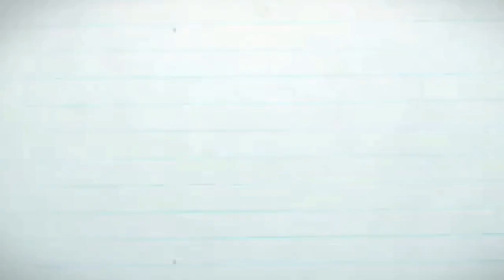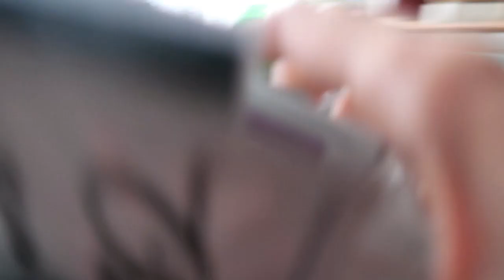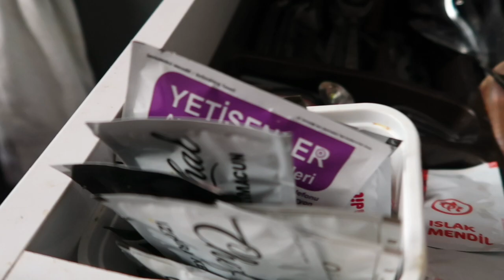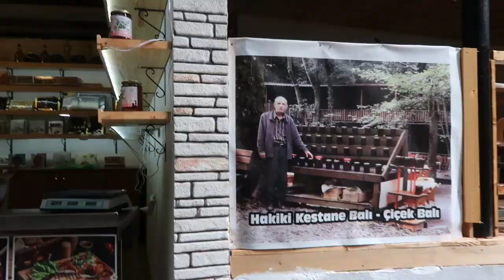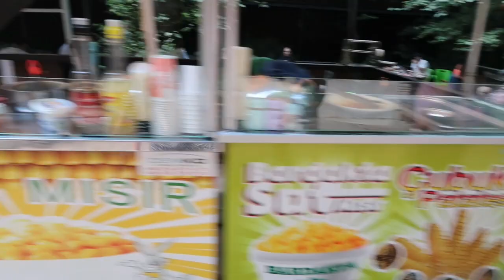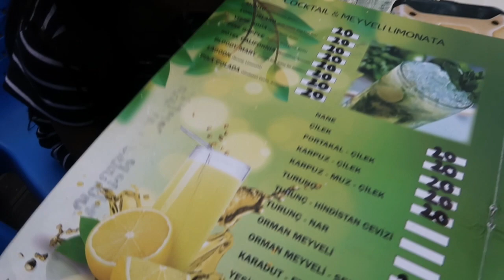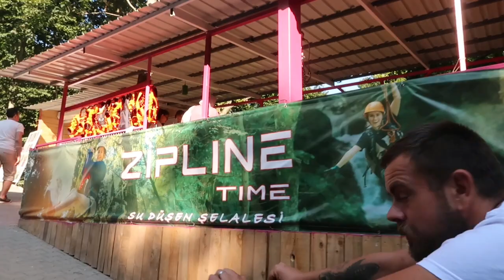NAKIPAGKITA AKO SA UNANG KAIBIGAN KO DITO SA TURKEY! ANG HECTIC NG ARAW NA TO! KASAL, BARBEQUE, ETC!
ANG HECTIC NG ARAW NA TO!

MY LATEST VLOG | NAAKSIDENTE! NAKAKATAKOT! PUMUNTA KAMI SA TROJAN HORSE! DAMI BINIGAY ANG TURKISH KONG BYENAN!